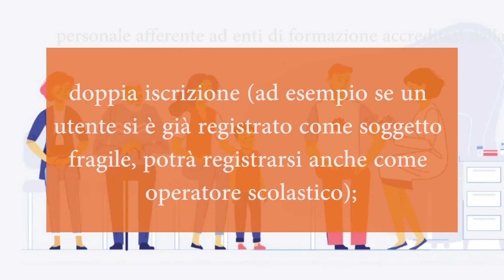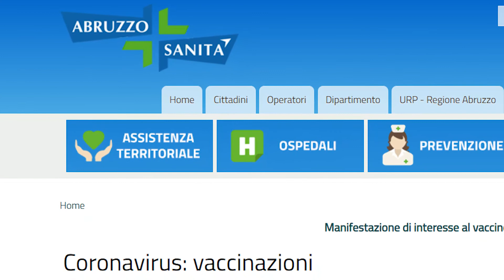Piattaforma per le vaccinazioni aperta a nuove categorie.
Da oggi sono state inserite nella piattaforma telematica regionale per le manifestazioni di interesse alla vaccinazione anti Covid 19, nuove categorie che potranno aderire alla campagna.